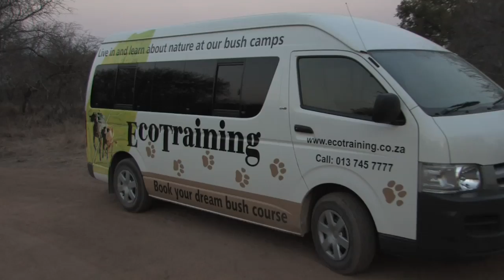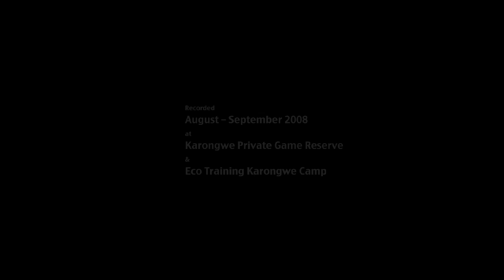Eco-Training Karongwe Camp - South Africa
Some impressions from a field guide training in South Africa